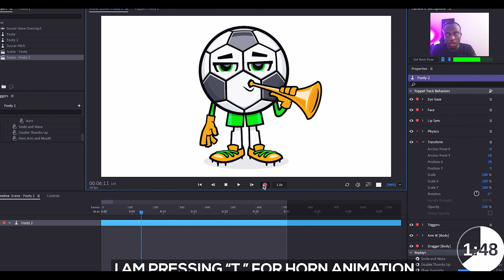Free Custom Puppet for Adobe Character Animator CC | 1k Sub Give Away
Thank you all for liking sharing and subscribing, as a thank you to everyone I will be doing a live  Q & A session sometime this week after we hit 1k Subs, where I will be giving away 1 free custom puppet for adobe character animator cc.

To win you just need to be a subscriber and be on the stream

MY TOOLS
TOOL TO GROW YOUR  YOUTUBE CHANNEL

MY GEAR
Camera